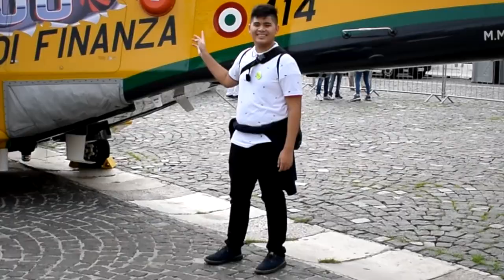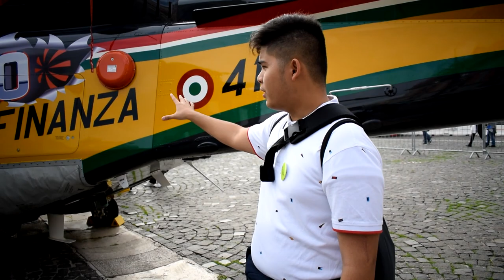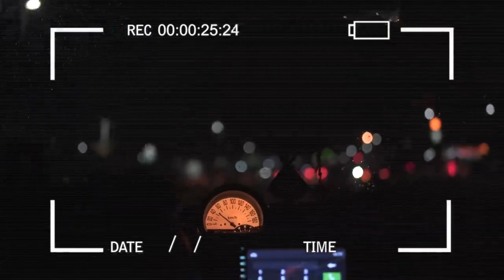PauloPlayZHD | Piazza Del Plebiscito - NAPOLI #48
Description :

Today I uploaded a video when we went to Piazza Del Plebiscito at NAPLES!!!
*late upload*

[SOCIAL MEDIA]

1080p50